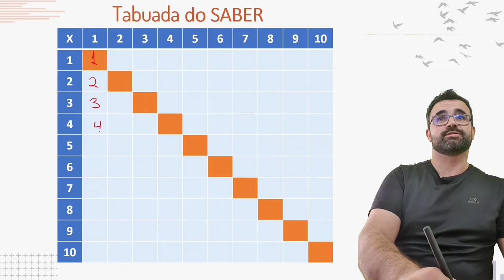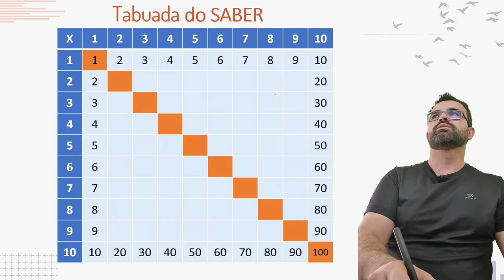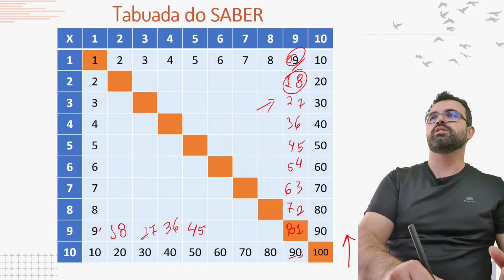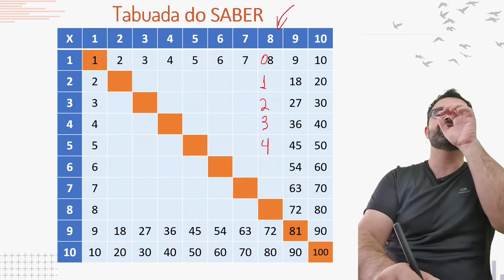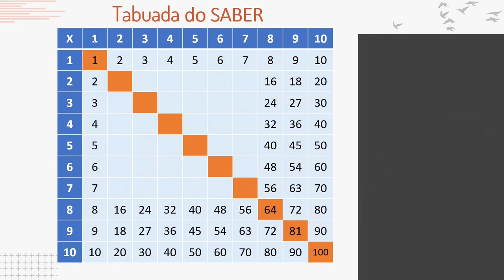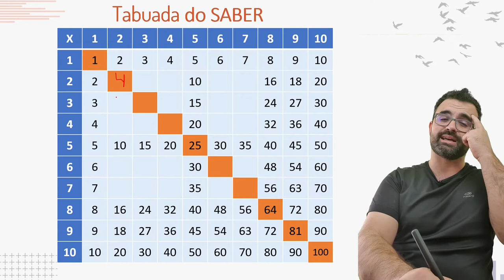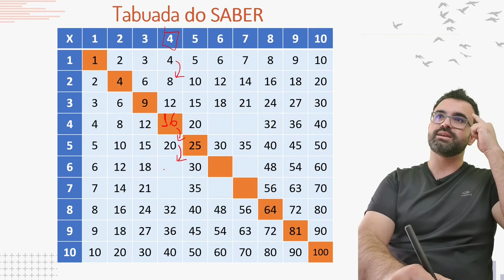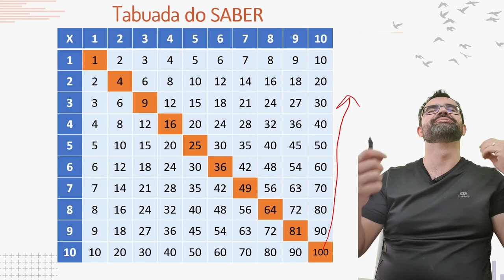Tabuada do Saber - Aprenda matemática como nunca ensinaram você!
Aprenda matemática como nunca ensinaram você!

Índice Tabuada do Saber
00:00 Introdução
04:45 Tabuada do Saber
05:31 Tabuada do 01
06:06 Tabuada do 10
06:54  Tabuada do 09
08:00  Tabuada do 08
09:29  Tabuada do 05
10:53  Tabuada do 02
11:42  Tabuada do 03
12:35  Tabuada do 04
13:35 Quadrado Mágico
14:32 Dicas Finais